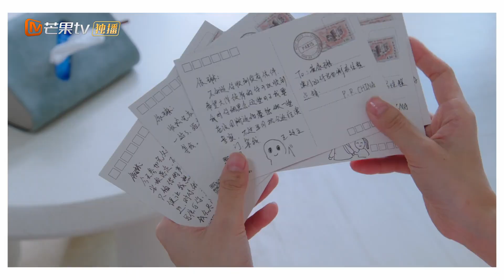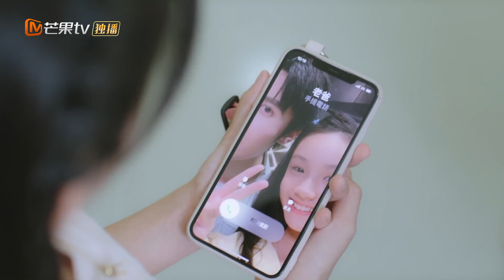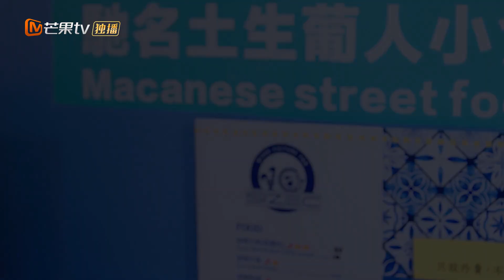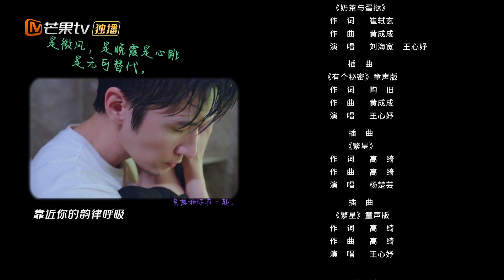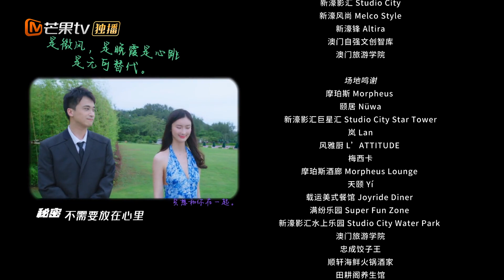【FULL】《我们之间的秘密》第8集 | Just Between Us | Mango TV Short Play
外表冷峻的外来厨师王廷之及女儿王芊芊，与澳门当地“小辣椒”黄依琳及外婆张宝琴，因“房”结缘，因“美食”情感升温，最终在同一屋檐下携手走向爱情的暖心故事。